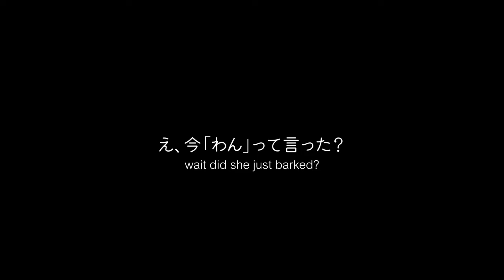Main character that is hidden in plain sight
from [Hamidashi Creative] and [Hamidashi Creative Totsu] by madosoft
まどそふとさんの「ハミダシクリェチブ」と「ハミダシクリェチブ凸」